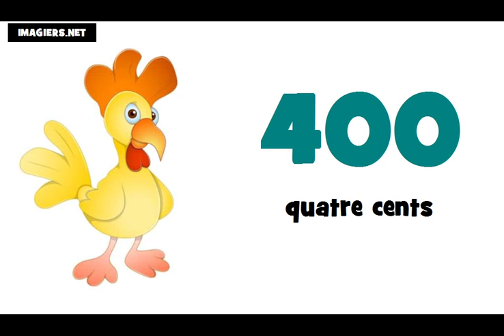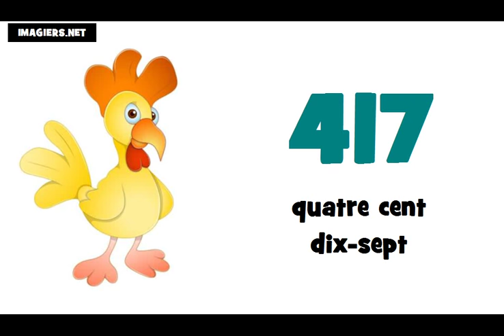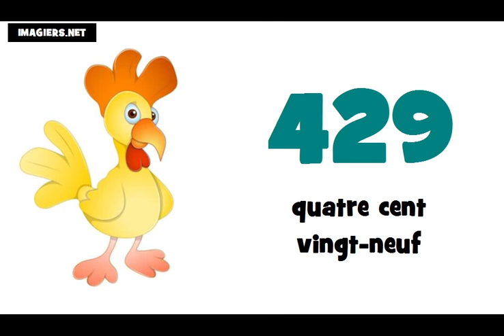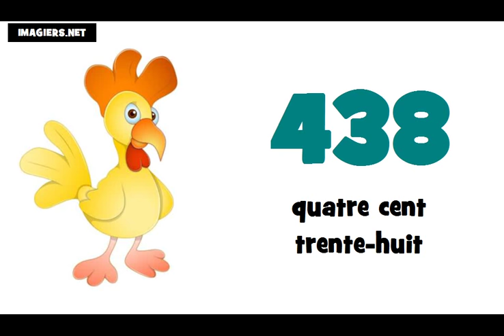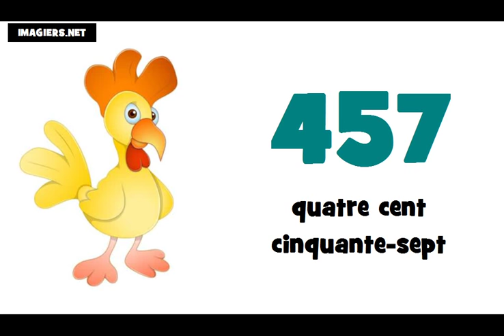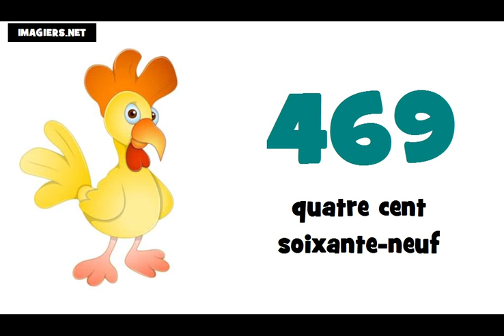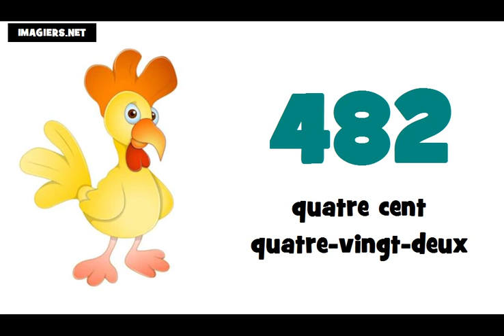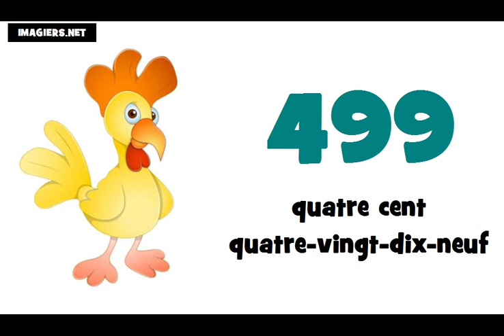J'apprends le français # Les nombres = de 400 à 500